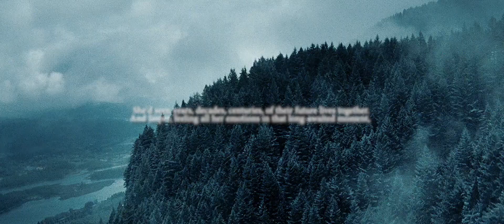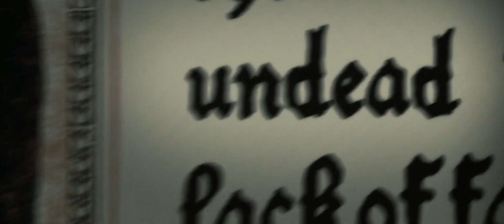jasper & alice || "it must have felt like a tsunami to him."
"Alice and Jasper's union had been even less normal. For all the twenty-eight years up to their first meeting, Alice had known she would love Jasper. She'd seen years, decades, centuries, of their future lives together. And Jasper, feeling all her emotions in that long-awaited moment, the purity and certainty and depth of her love, couldn't help but be overwhelmed. It must have felt like a tsunami to him." - Midnight Sun

Never thought I'd be editing twilight but here I am haha.

Can’t really remember how or why I got back into the series but it happened a while ago. Not so much the movies, but the books. The books are just way better than the movies since there is so much detail, and also the characters feel more real (more like they have way more distinct personalities).

I guess because I’m older, I'm able to appreciate it more, especially the writing. The way Stephanie writes is just so beautiful. I read Midnight Sun entirely. I just loved the little details of the Cullens, and there were a lot since he ruminates so much and could read their thoughts. I especially loved the little details of Alice and Jasper. Anytime they were mentioned, I just... GAHHH. They are so cute. And they're the most interesting to me, their love story, how they interact, they're just so unconventional. He was a violent, gruesome soldier and she's like this manic pixie, it's just an odd pairing that it works. It's sweet ❤

I started this project a while ago, and just now I finally returned to it and finished it.

I'm going to end this with more and complete quotes from Midnight Sun w/ page numbers for reference, just because I couldn't fit every single line in the edit :)

"Though Rosalie and Emmett were more flagrant about their relationship, it was Alice and Jasper who knew each other's every need as well as their own. As if they could read minds, too—but only each other's." (pg. 5)

"And I will not let Alice live in danger, even a slight danger. You don't feel about anyone the way I feel about her, Edward, and you haven't lived through what I've lived through, whether you've seen my memories or not. You don't understand." (pg. 81)

"'I know you love me. Thanks. But I would really appreciate it if you didn't try to kill Bella... Secondly, she's my friend. At least, she's going to be.'
... I saw the future shimmer as Jasper's resolve floundered in the face of her unexpected request." (pg. 82)

"Jasper was wavering. He would not do something that would hurt Alice." (pg. 83)

"Worse: Alice's confidence. Jasper's confidence in that confidence." (pg. 85)

"'Bright morning sunlight, a light mist hanging in the air. Tangled grass surrounding her, broad oak trees shading the hollow where she woke. Besides that, a blankness, no sense of identity or purpose. She'd looked at her pale skin, shimmering in the sun, and not known who or what she was. And then the first vision had taken her.
A man's face, fierce but also broken, scarred but beautiful. Deep red eyes and a mane of golden hair. With this face came a profound conviction of belonging. And then she saw him speaking a name.
Alice.
Her name, she realized.
The visions told her who she was, or shaped her into who she would become. These were the only help she would get." (pg. 392)